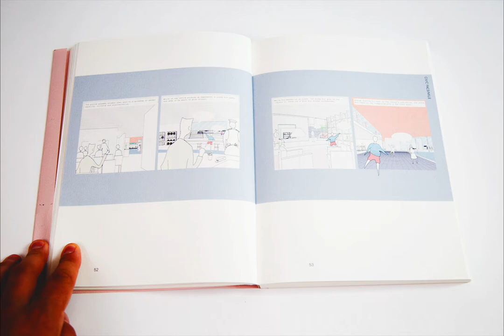Brigitte Lucey portfolio